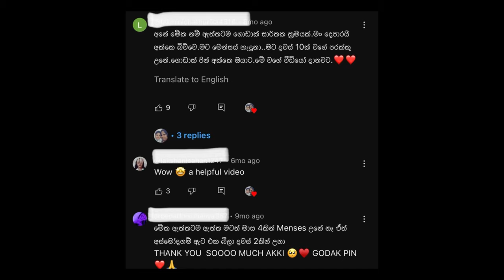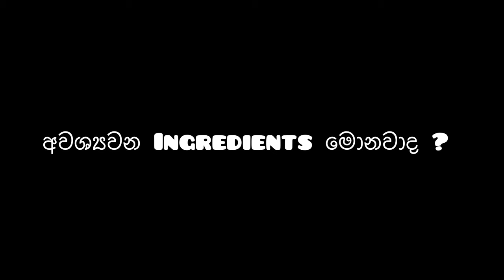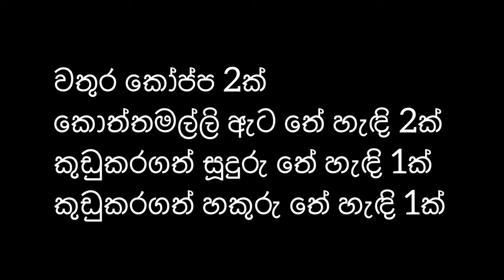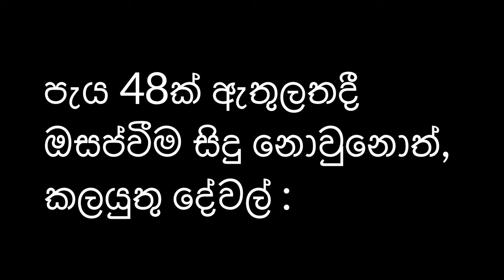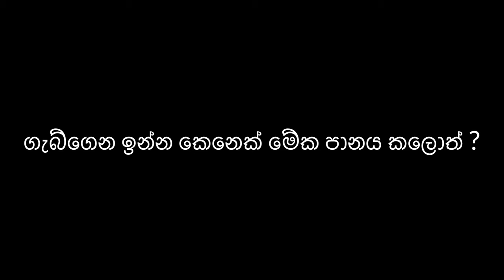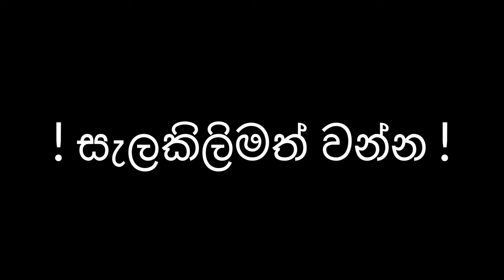ඔසප්වීම ඉක්මන් කරන තවත් පානයක් | සාර්ථක ක්‍රමයක් මෙන්න!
Kirikati Sihinayata Adaren
Kiri sihinayata adaren

Day in the life vlogs in sinhala
Travel vlogs in sinhala